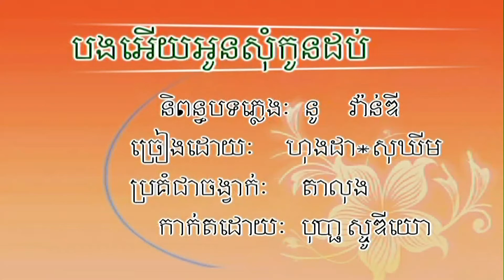បងអើយអូនសុំកូនដប់ (ភ្លេងសុទ្ធ) Bong ey oun sum con 10 (pleng sut)